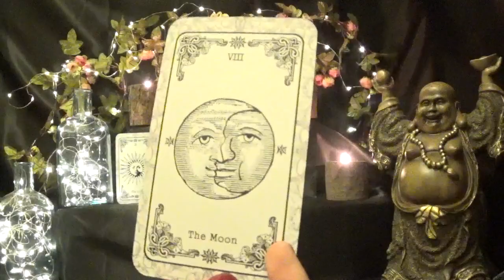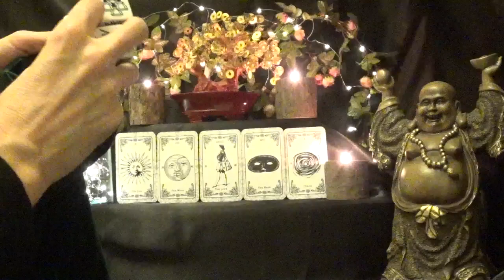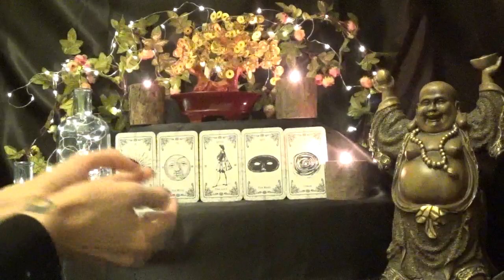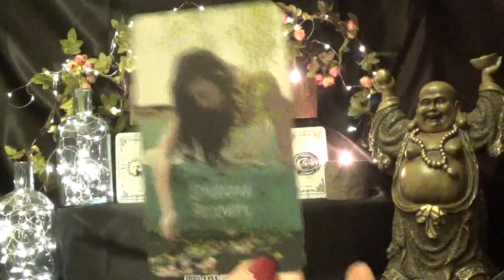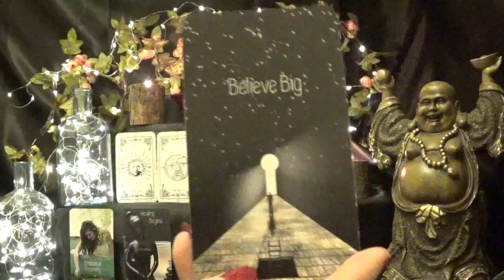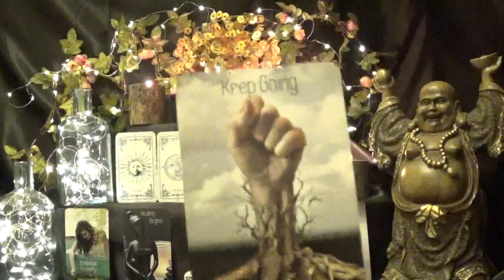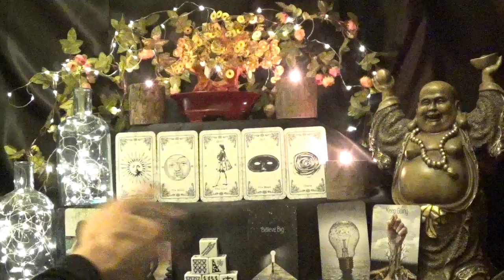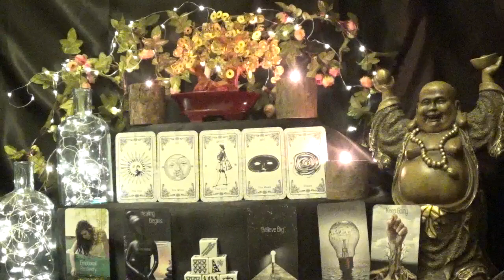Virgo ~ Virgo season begins with magic! - Weekly Tarotscope Aug 19th - 25th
Decks & Decor Used
Lucky Buddha
Money Tree
Decks
2 - Tarot Dice
3 - My personal deck, not for sale